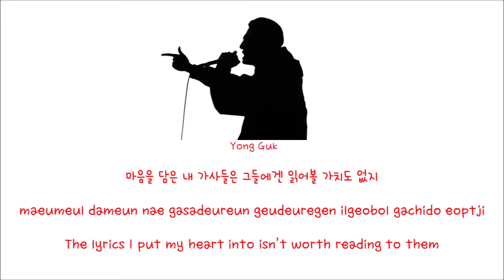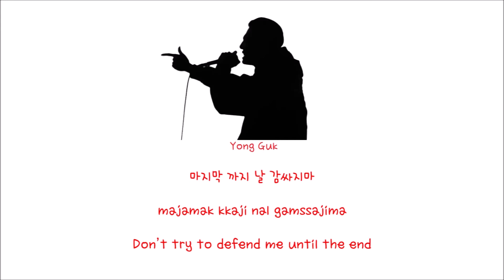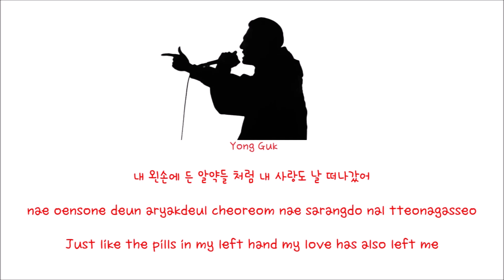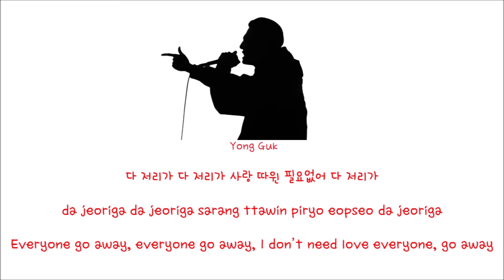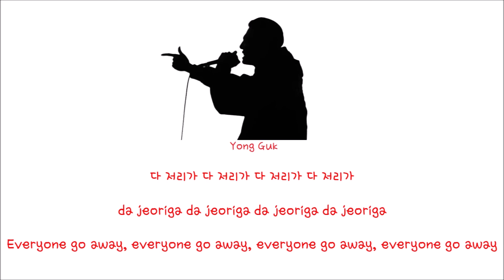Bang YongGuk - AM 4:44 (Color coded lyrics Han|Rom|Eng)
I haven’t translated the lyrics. The translation comes from the AM 4:44 MV on BANG YONGGUKs YouTube channel.